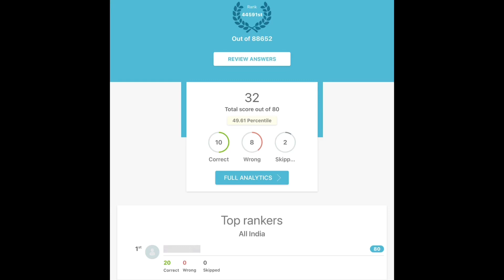Marrow Mini mock 4 / NEET PG 2021/ Latest Marrow Keep trying 🔥